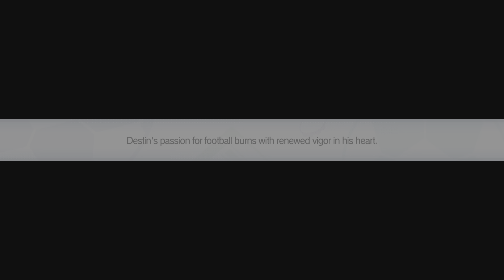INAZUMA ELEVEN: Victory Road Demo "Leave Your Inazuma Mark on the World!" Japanese Demo Part 4